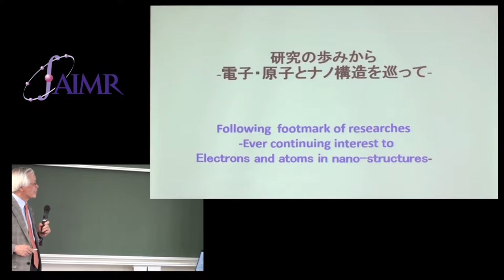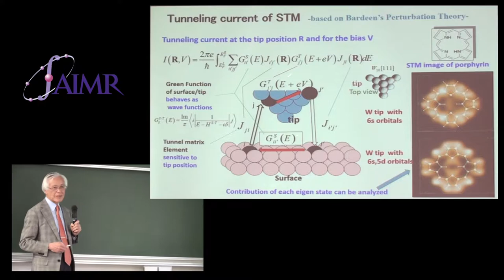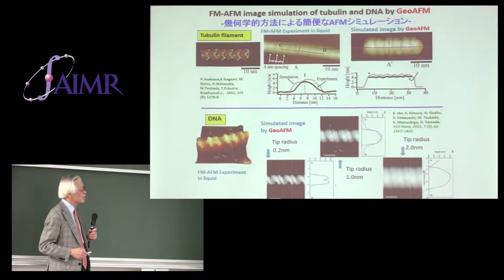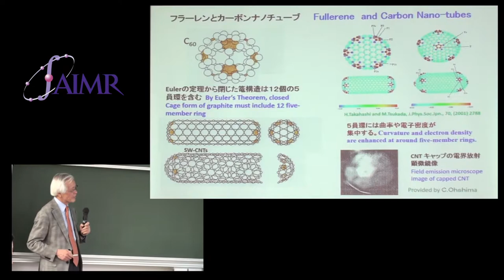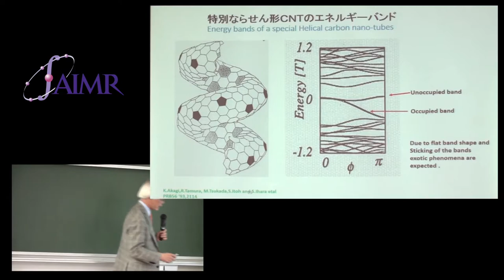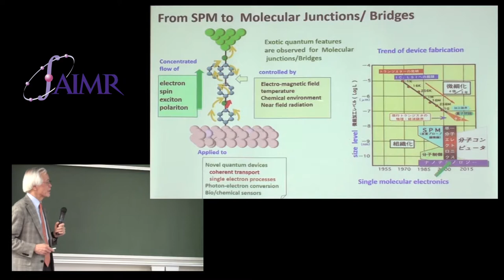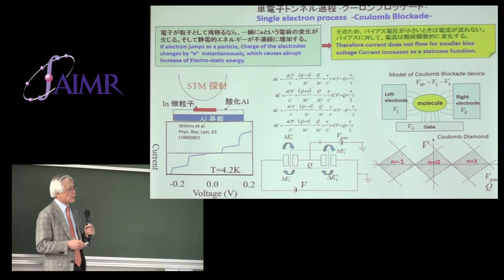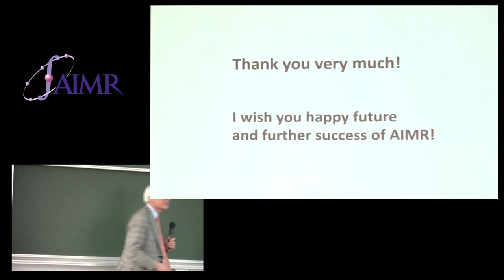Last Lecture 3/4 “Significant Research”; by Prof. M. Tsukada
去る4月27日に行われた事務部門長 塚田特任教授の最終講義の様子を公開しました。